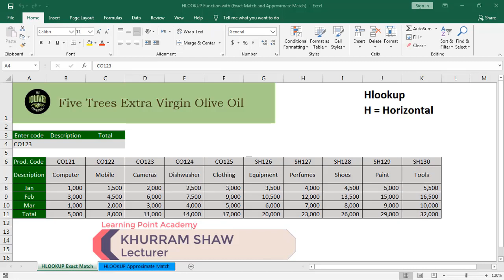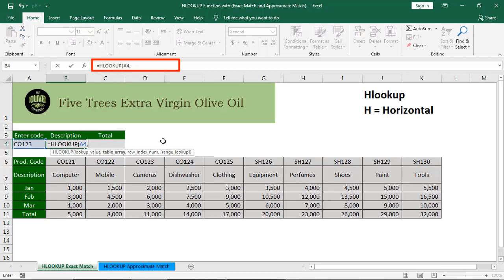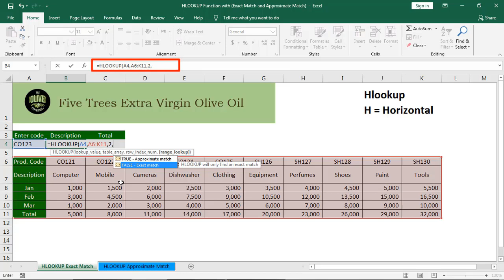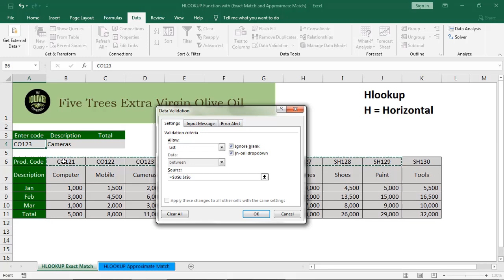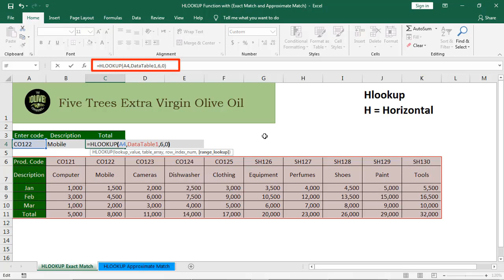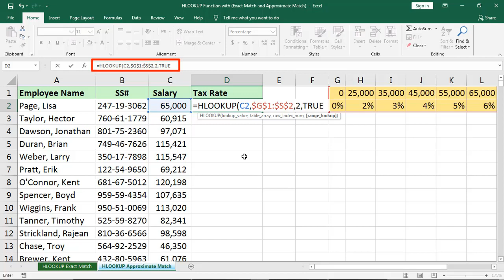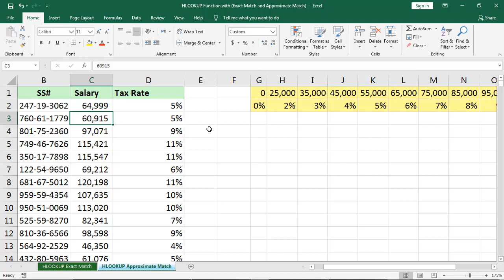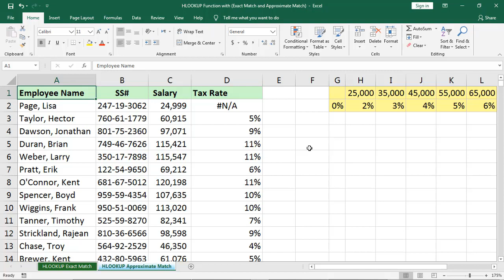Lecture 31 - Excel - HLOOKUP Function with (Exact Match and Approximate Match)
Hlookup can be used to lookup exact results or approximate results.

HLOOKUP is an Excel function to lookup and retrieve data from a specific row in table. The "H" in HLOOKUP stands for "horizontal", where lookup values appear in the first row of the table, moving horizontally to the right. HLOOKUP supports approximate and exact matches.

Sometimes we use these functions for an exact match. For example, we're looking up someone's name, or a social security number, or an ID number.That number has to be exact.

Worksheet called ApproximateMatch we're about to use the HLOOKUP function and compare a Salary with the top row of this table over here. That would be using the HLOOKUP function.

What we're about to do here is called an approximate match. We've got some salaries here, we certainly can't list every salary over here in this table. We could theoretically, it would be huge, but the idea here is none of these salaries matches up any of these. Now certainly one of them could, one of them might, but the idea is we're looking up approximate answers here.

VLOOKUP VIDEO SERIES:

1. VLOOKUP Function with (Exact Match and Approximate Match)

2. VLOOKUP Function with TRIM Function and IFERROR Function

3. Nested VLOOKUP Functions